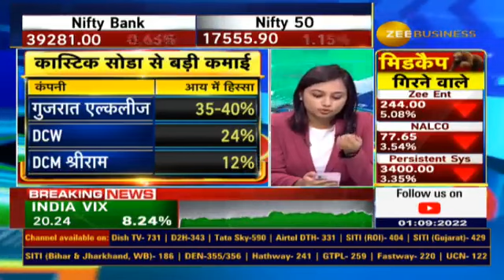Why are caustic soda companies in focus?Watch details in this video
🔹क्यों फोकस में हैं कास्टिक सोडा कंपनियां ?

🔹कास्टिक सोडा का इस्तेमाल कहां कहां होता है ?